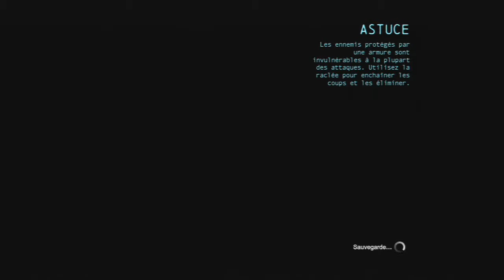Batman Arkham Origins - Episode 10 - Missions secondaires deuxième tournées | LET'S PLAY français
Nous entamons cet épisode en essayant de localiser le mouchard que l'on a mit sur Bane lors du dernier épisode, puis nous enchaînons par une multitude d'objectif secondaire avec Shiva en ligne de mire ainsi que les planques de drogue de Black Mask.